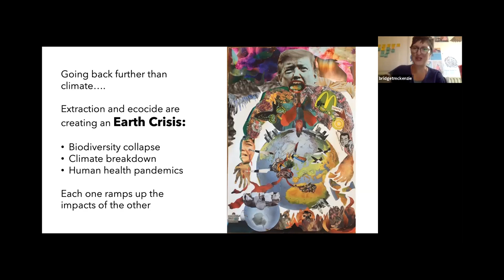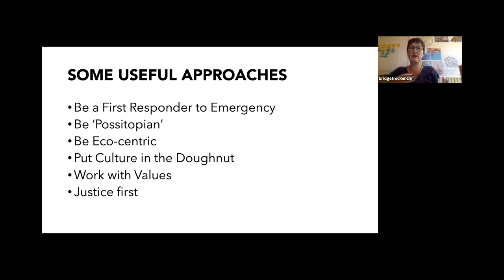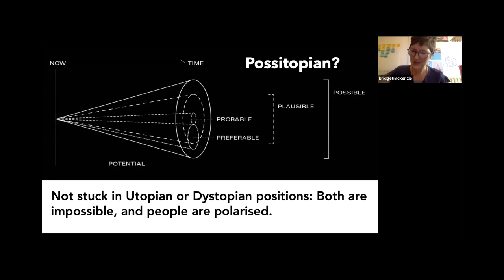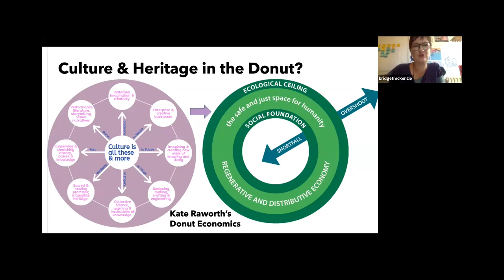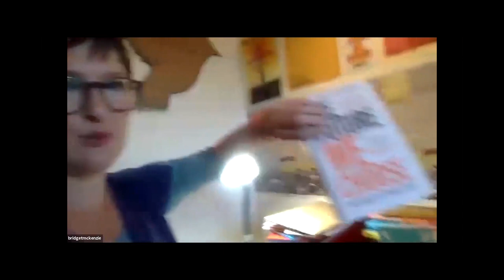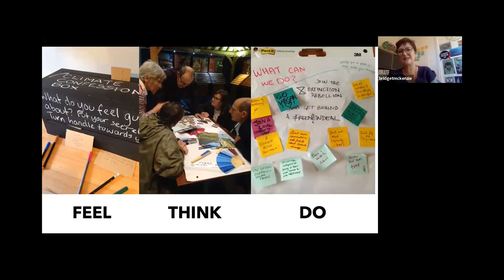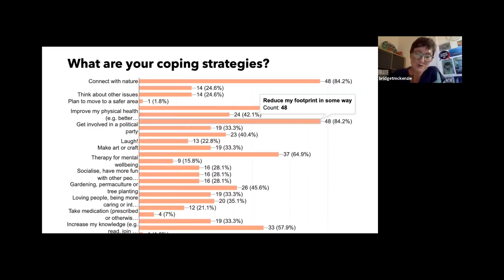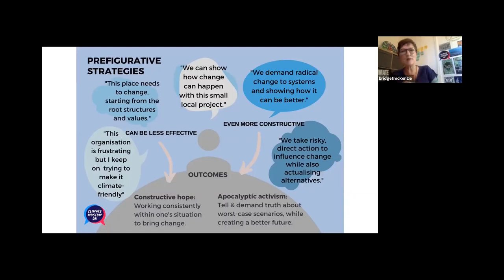The Role of Cultural Organisations in an Earth Crisis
Workshop mit Bridget McKenzie vom Climate Museum UK